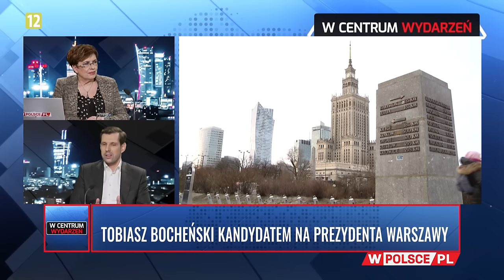WCentrumWydarzeń: Aleksandra Jakubowska i Tobiasz Bocheński (14.02.2024)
WCentrumWydarzeń telewizji WPolsce.pl
Gościem Aleksandry Jakubowskiej był Tobiasz Bocheński, kandydat PiS na Prezydenta Warszawy